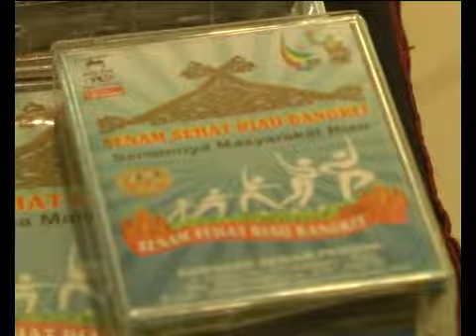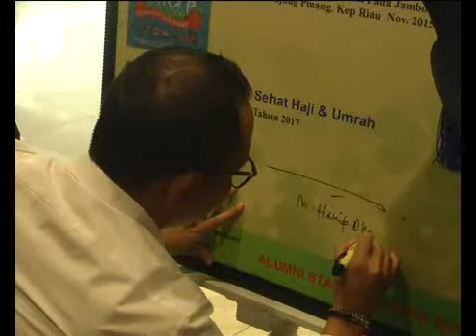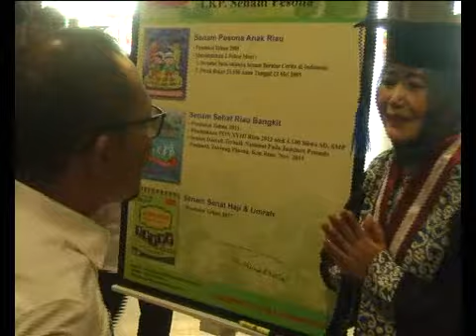Menaker RI Apresiasi Prestasi LKP Senam Pesona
Mentri Tenaga Kerja RI, Hanif Dhakiri, menekankan pentingnya daya saing dan kualitas SMD dalam menghadapi era digital seperti saat ini. Hal ini disampaikannya dalam kegiatan wisuda angkatan ke II Stai HM Lukman Edi.